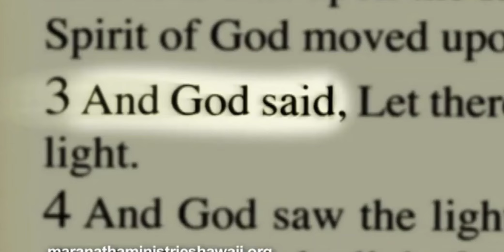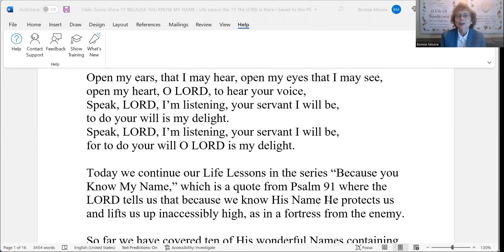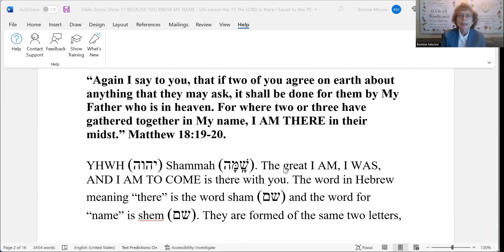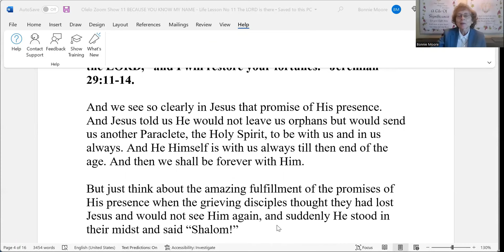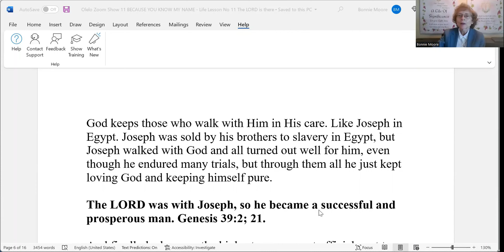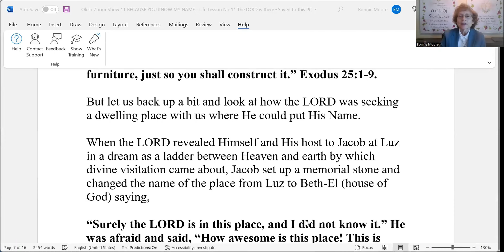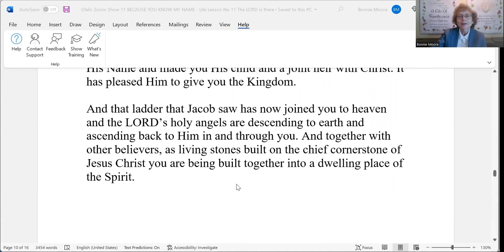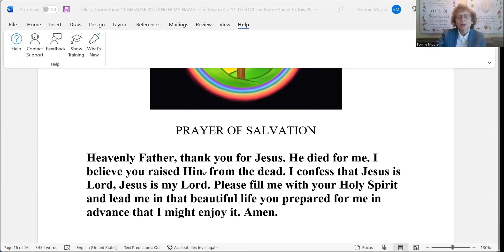Because You Know My Name Life Lesson No 11 The LORD is there (Yahweh Shammah)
"I will lift you high and protect you because you know My Name," says the LORD. Psalm 91:14. As we continue our series on knowing His Name, today we look at one of the most comforting names of God: The LORD is there, “Yahweh Shammah.” The promise of His abiding presence. He is with us wherever we are. He formed you in your mother’s womb, He knows everything about you, and even has the hairs of your head counted. HE WILL NEVER LEAVE YOU OR FORSAKE YOU. Hebrews 13:5. This is another one of those great names that arise out of the Covenant Name LORD. A magnificent promise signed in His Name that makes you a partaker of the divine nature, that is fulfilled in Jesus and the gift He came to give, the Promise of the Holy Spirit who is with us and in us forever.